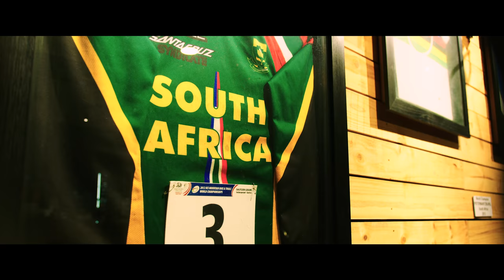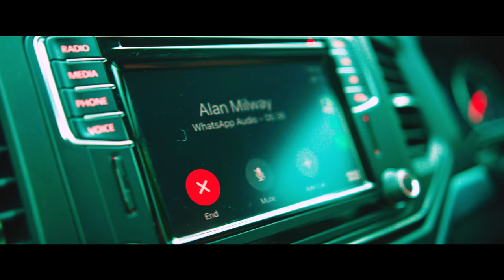UNFINISHED BUSINESS - Greg Minnaar, Santa Cruz Syndicate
"My last win was in 2017. In the back of your mind you do wonder if you're capable of winning again."

39 years young, Greg Minnaar is re-defining what an action sports athlete can do in the 'latter' years of their career, as he consistently progresses year on year, with a drive that's un-matched to this day.

Coming into 2020, with it being such a short season there was no time to build into things, you had to come out of the gate swinging.

After a podium in Maribor, Greg went on to prove he still had the speed by taking Round 3 out in Lousa.

"I want to race to win, I want to be on the podium. That's why I know it's not time yet, there's still unfinished business. And it needs to be taken care of."

Go into the mind of the  G.O.A.T as he gives you an honest and insightful account into his mindset and preparation, that has kept him on top to this day.